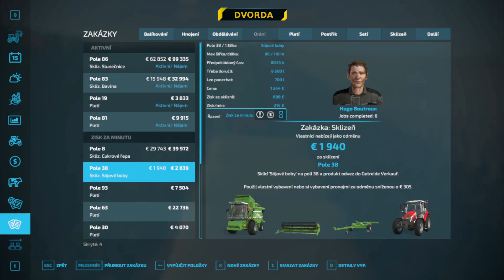[Farming simulator 22] (CZ/SK) - DEPARTEMENT HAUT BEYLERON 017 - PŘIŠEL ŘÍJEN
00:00:00 Záhada medu vyřešena
00:01:50 Jablka opět pojedou do džusárny
00:02:45 Zakázka na poli 86
00:06:40 Kde je Lisovna oleje?
00:13:25 Sklizeň bavlny na poli 83
00:24:00 Trasa pro prodej bavlny
00:33:25 Zakázka na pletí pole 19
00:35:55 Zakázka na pletí pole 81
00:41:30 Budeme kupovat abychom mohli stavět
00:48:30 Trasování pole 38
00:52:30 Sklizeň sójových bobů na poli 38
00:55:10 Proč děláme takové věci?
00:56:00 Ejhle! Chybka :-)

Ahoj lidi, ahoj všichni ostatní. Nejsem profesionální farmář a toto video nemusí nutně být návod jak hrát tuto hru. Pravděpodobně dělám při hře chyby, které mi opravdový znalec farmaření neodpustí. Proč tedy nahrávám tato videa? Protože tato hra mě neskutečně baví a baví mě i vytvářet videa. Doufám tedy, že někteří z vás se u tohoto videa budou bavit stejně jako já, když jsem jej vytvářel.

Mám raději kladné reakce na videa :-)